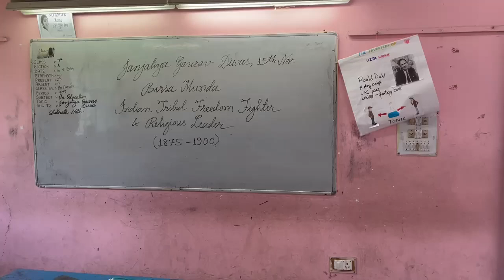Essay writing competition on Bhagwan Birsa Munda